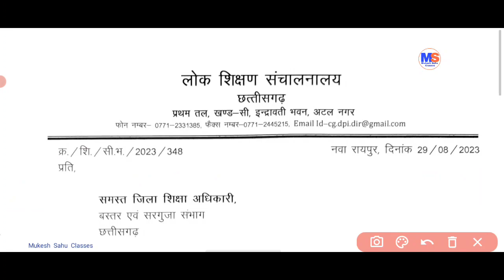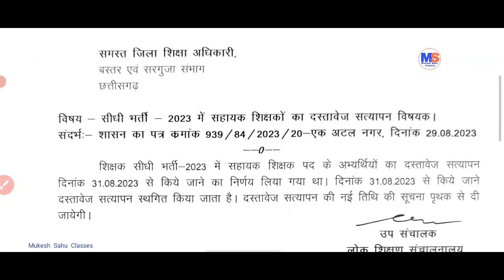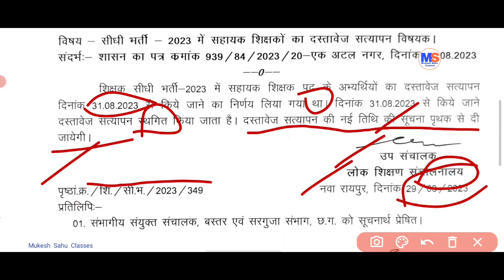सहायक शिक्षक भर्ती 2023 । हो गया स्थगित । बीएड वाले हुए खुश । हाई कोर्ट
इस वीडियो में सहायक शिक्षक सीधी भर्ती 2023 से संबंधित हाई कोर्ट सुप्रीम कोर्ट लोक शिक्षण संचालनालय छत्तीसगढ़ द्वारा जारी लेटर के बारे में बताया गया है सहायक शिक्षक भर्ती 2023 संबंधी दस्तावेज सत्यापन को स्थगित कर दिया गया है अधिक जानकारी के लिए वीडियो को पूरा देखिए और अंत तक देखिए।

धन्यवाद ! 🙏